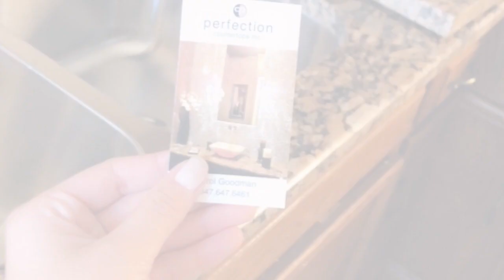GRANITE REVEAL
Hello everyone!! I hope everyone is staying safe along with their immediate family! I blogged a little bit of our kitchen granite work. The installment was done the last week before the state shut down. So of course, I'm slightly behind on uploading. Enjoy!!!

PERFECTION COUNTERTOPS (NILES, IL) Please make sure to ask for Carol Goodman!! She is simply the best for kitchen designing. Carol Goodman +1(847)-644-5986